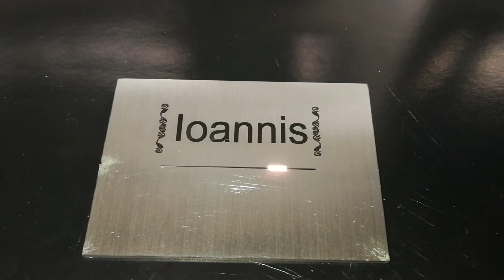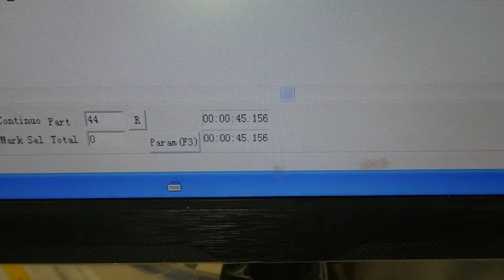fiber laser marking machine to Ioannis